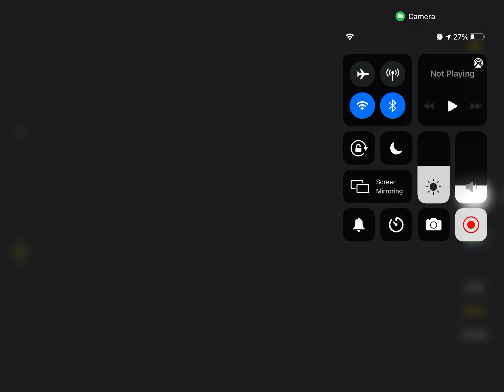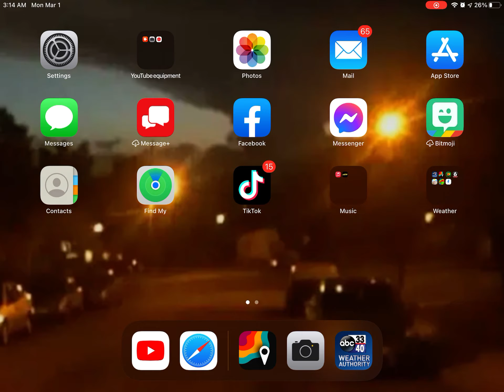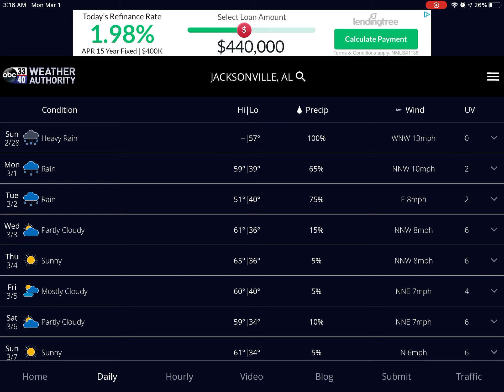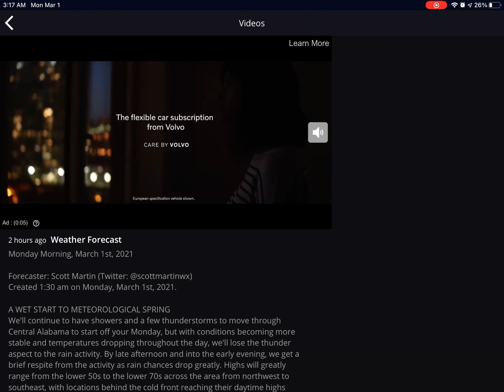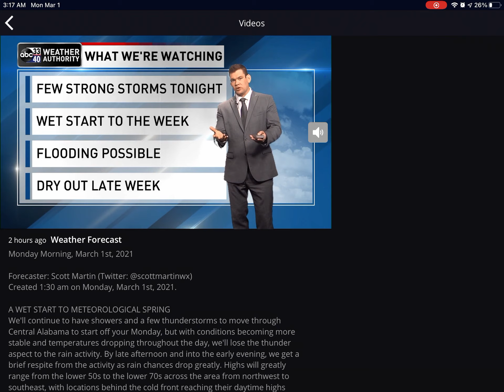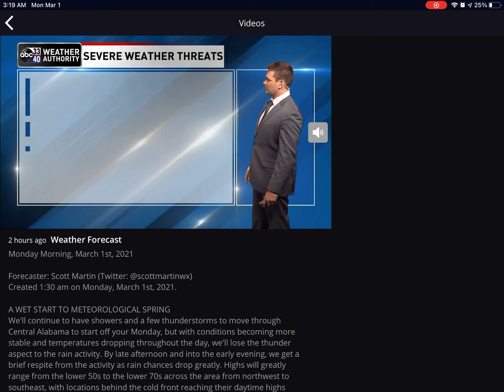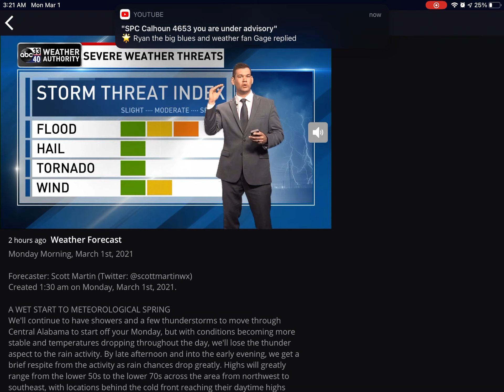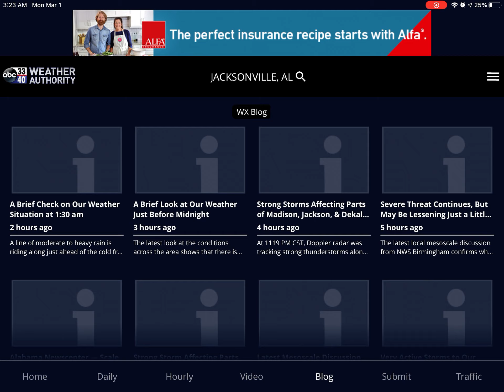Significant weather advisory for my county